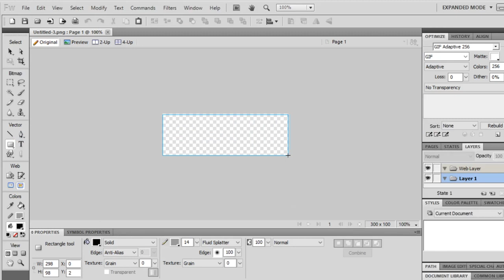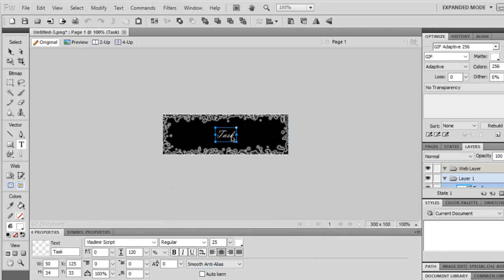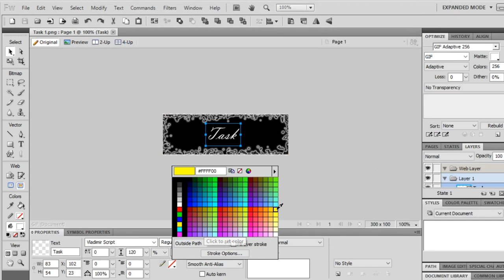GCSE Digitec U2 - Dreamweaver Creating Roll over buttons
These tutorials are for the unit 2 GCSE digital technology.

They show the development of the website, in hierarchical form, adding tables, roll over buttons,  hyperlinks, CSS, HTML tags and importing maze game as HTML5.